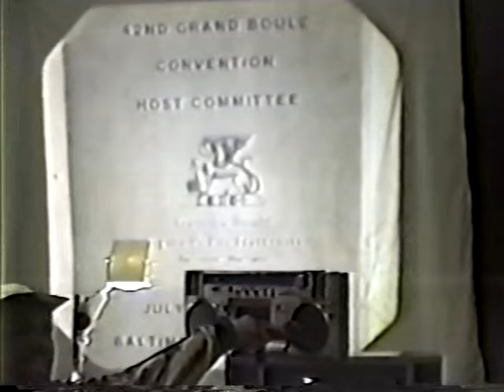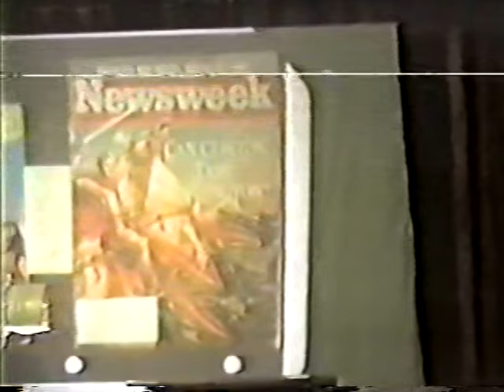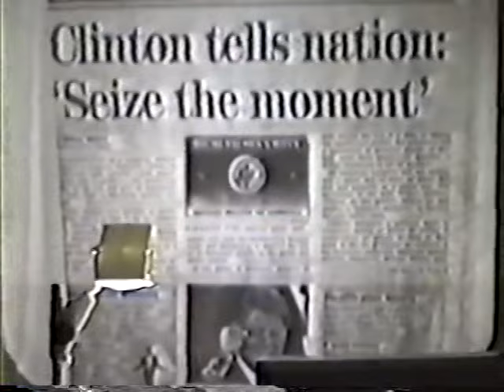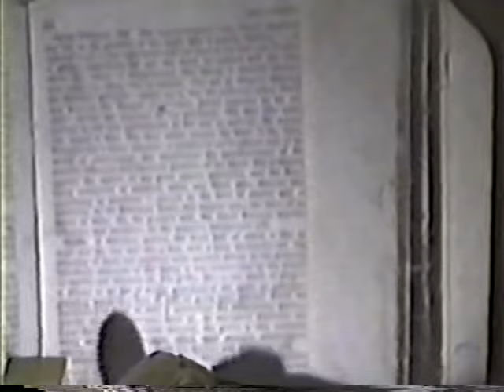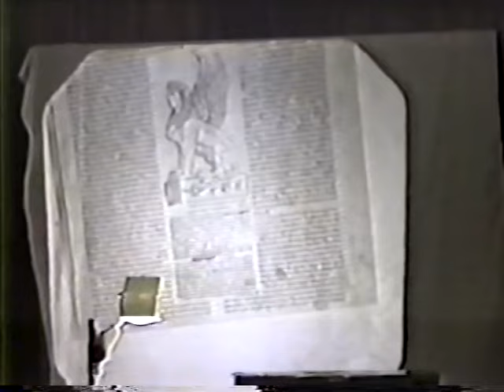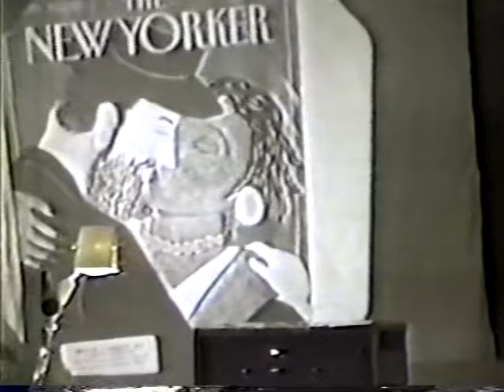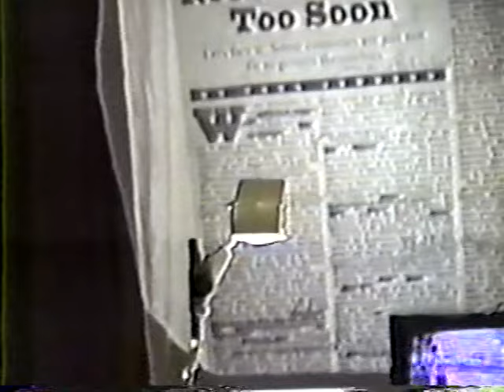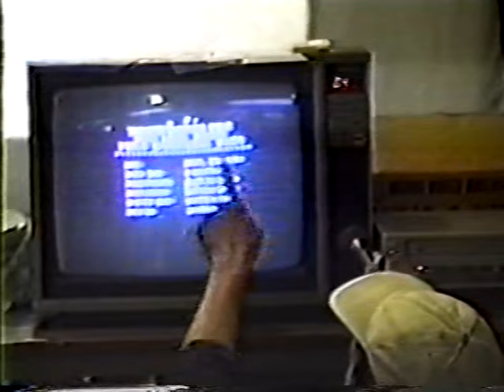Steve Cokely: When The Worlds Collide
From West Philadelphia 3/19/94